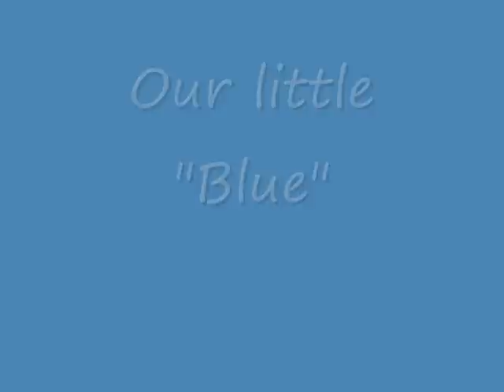whippet Blue movie.wmv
our boy "Blue"